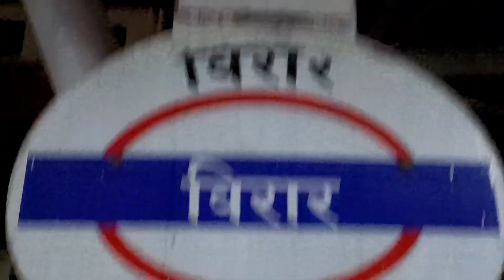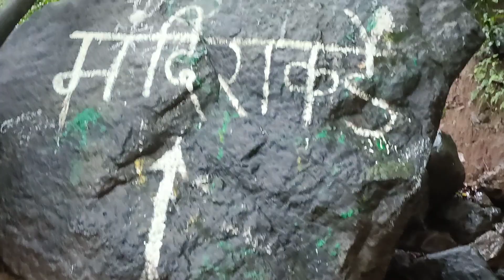Tahuli peak trek | most thriller trek ever | how to reached tahuli peak